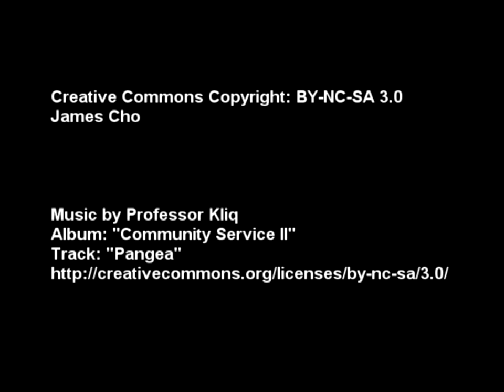2011-02-04 annual guy's ski trip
Annual guy's ski trip with Albert,James, John, Paul Chun, Paul Row, Slava, and Steve.